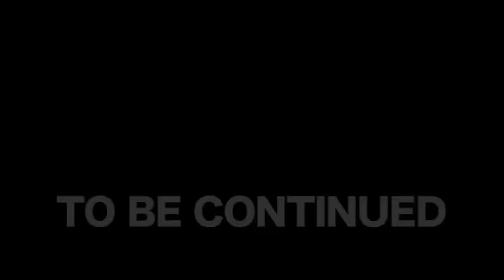SATACRACY 88 - EPISODE 19: THE CURE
A battle ensues after 88 decides who to cure with the Yerba Leaf.